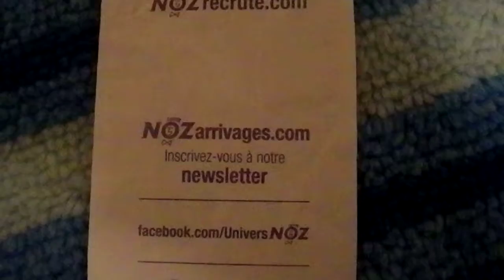Noz: petite précision...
Pour ceux qui n'ont pas trop les moyens, c'est top... !
Pour les autres, c'est une aubaine... !